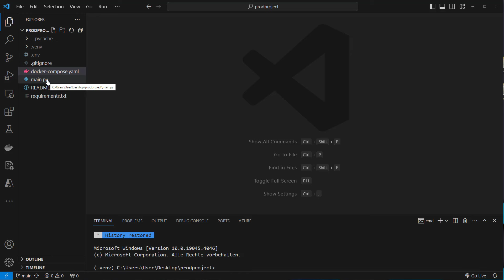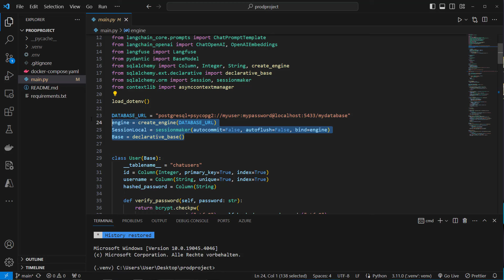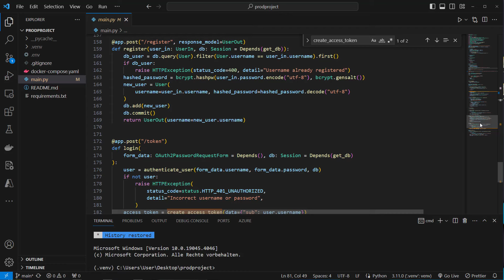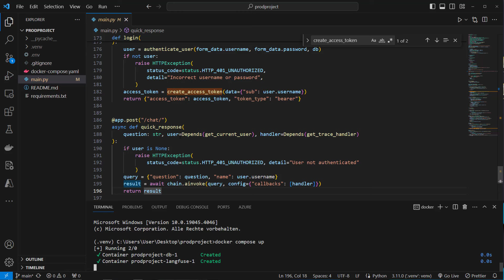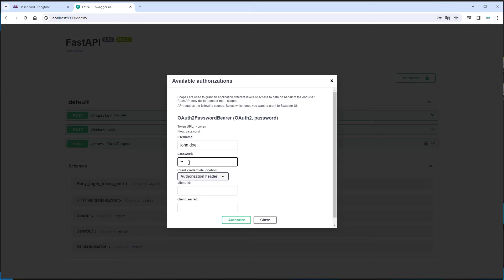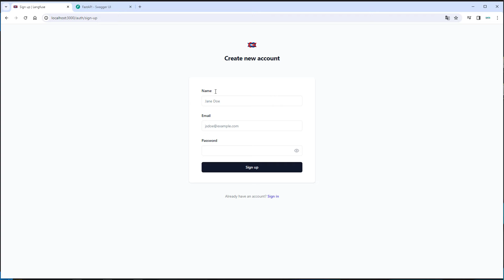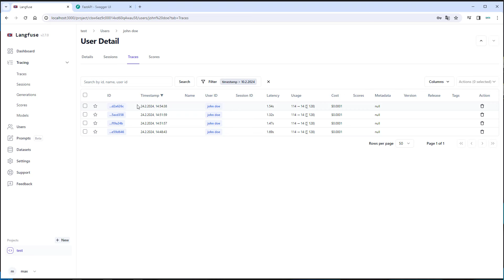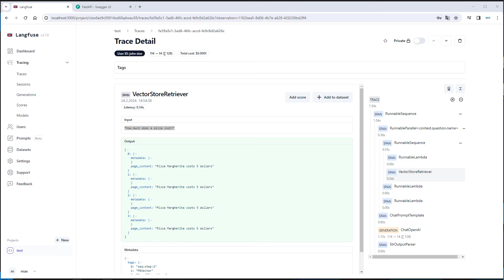LangChain in Production - Monitoring with FastAPI and LangFuse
In this Video I will show you how to create user-based, personal monitoring for a RAG application with FastAPI & LangFuse

Timestamps
0:00 Introduction
0:33 Code Walkthrough
7:15 Demonstration of Application